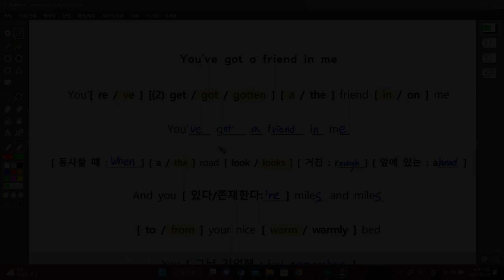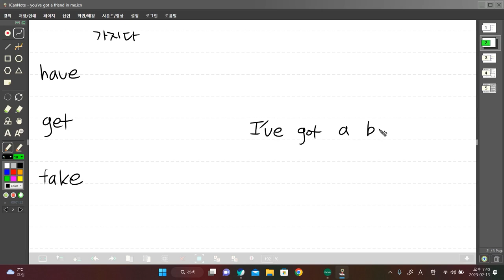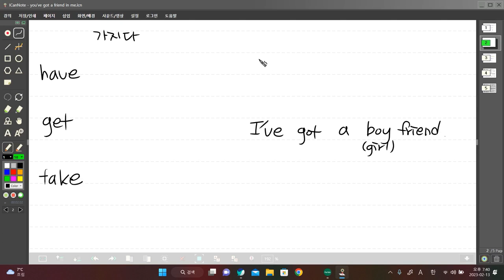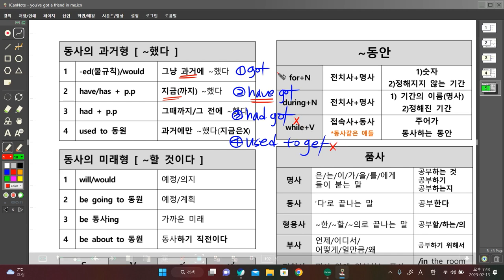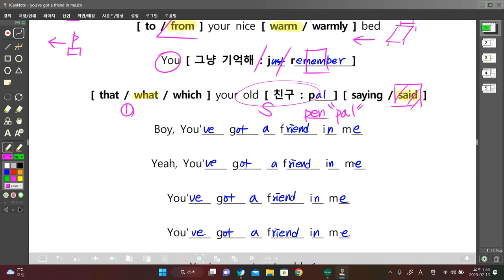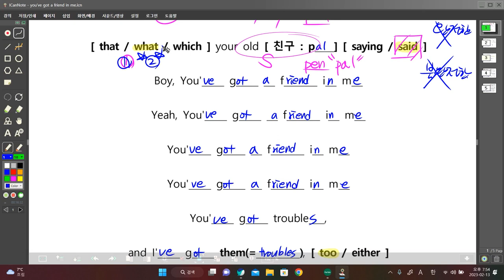내 안에..니 친구 있다[You've got a friend in me]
-장소'에' [전치사 at/in/on/to ]
-가지다 [have/get/take]
-any [0%/50%/100%]
-too vs either
-대동사
-neither of them vs none of them